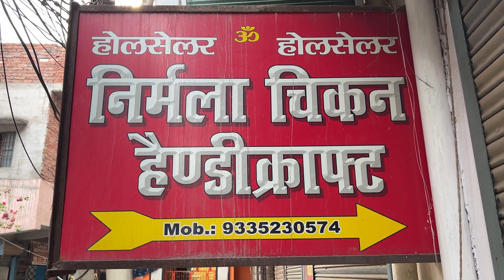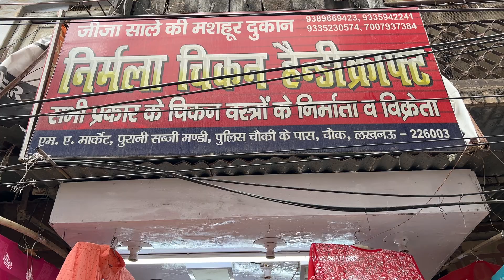Lucknowi Chikankari Kurtis - Chikankari Suits - Casual And Partywear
In this video i will share Spectacular Lucknowi Chikankari Kurtis, Chikankari Sarees Chikankari anarkali , Chikankari sharara suits Collection.

Shop Details :
Nirmala Chikan Handicraft
( Manufacturers, Wholesalers & Retailers )
 M A Market, Old Sabzi Mandi, Near Police Chowki, Lucknow 226003

you can also watch jaipuri suits video here-